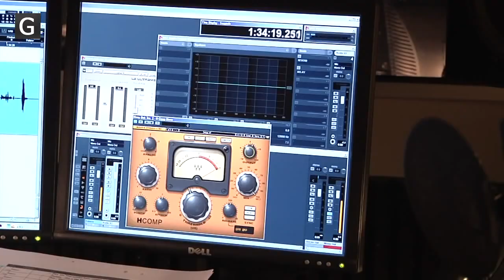Žaidimų naujienos 2014.03.19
Šiandien naujienose matysite:
1. Watch Dogs kūrėjai atskleidžia kokios trukmės yra žaidimas
2. Kompanijos sukčiaujančius žaidėjus blokuoja be gailesčio
3. Anonsuotas Plants Vs Zombies: Garden Warfare plėtinys
4. Iš Konami kompanijos pasitraukė ilgametis darbuotojas
5. Pristatyta nauja Angry Birds franšizės dalis
6. Xbox One pardavimai išaugo beveik šimtu procentų

Tekstas: Dovydas S.
Įgarsinimas:  Eugenijus Kornyšovas
Video montažas:  Dovydas S.